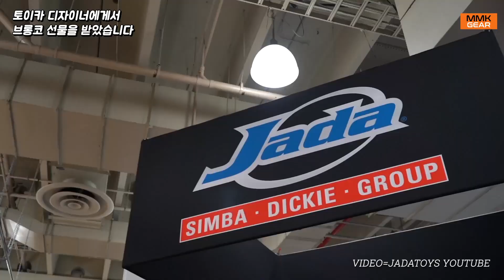미국 토이카 디자이너로부터 포드 브롱코를 선물 받았습니다. 토이카 디자이너 되고 싶다면 클릭!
미국 제이타 토이스 디자이너 세이초 님에게서 직접 디자인한 포드 브롱코 토이카를 선물로 받았습니다. 토이카 디자이너의 세계 궁금하신 내용을 짧게 전합니다.